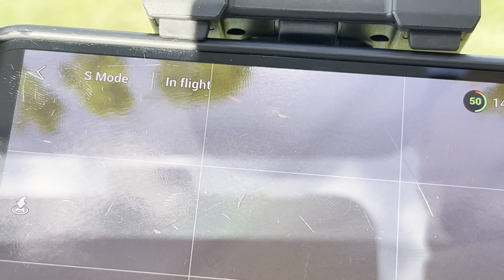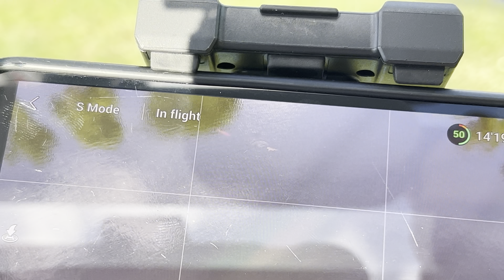Catching MONSTER Koi Fish in the WILD!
In today's video, we find a MASSIVE koi fish in a local pond! My friend @KadenHillery spotted this fish and immediately called me and @RobsAquatics to try and catch it to put into our backyard pond! With the use of drones to locate this koi, and tons of different baits, it ended up taking us OVER A MONTH to finally catch this fish... But it was worth it! Comment a name suggestion for the new member of the BFP NATION!